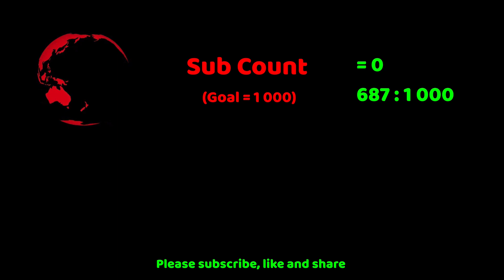PPN World News Headlines - 27 May 2024 • IDF kills 35 in Rafah strike • Tornadoes devastate the US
► Sources:
00:00 - IDF airstrike kills at least 35 in Rafah tent camp
00:48 - At least 15 people dead as storms sweep US
01:33 - UN agency fears 670 dead after PNG landslide
02:26 - Fire at gaming venue kills tens of people
03:11 - North Korea to launch another satellite
04:00 - Macron arrives in Germany for rare state visit
04:45 - At least 11 dead after a highway crash in Pakistan